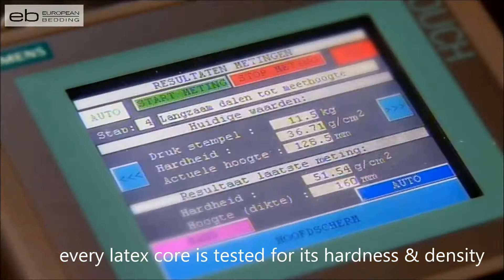How European Bedding Latex Mattresses Are Made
Have you always wanted to know how the latex mattress you are sleeping on is made? If you are not sleeping on a latex mattress yet, find out why you should get one to enjoy a good night's sleep.  100% pure natural latex mattress does not contain any chemicals or metals. It is made using the sap of the rubber tree. The sap is transformed into latex core, which we sleep on, through a automated, systematic and stringent process in the factory.

Latex mattress is naturally anti-dust mite and anti-mould. As most bed allergies are caused by dust mite, latex mattress is also anti-allergy. Latex mattress has the ability to conform to your body shape, offers progressive support and natural spinal alignment.

For more information about the production process of latex mattresses,